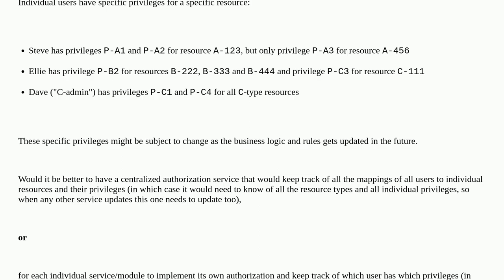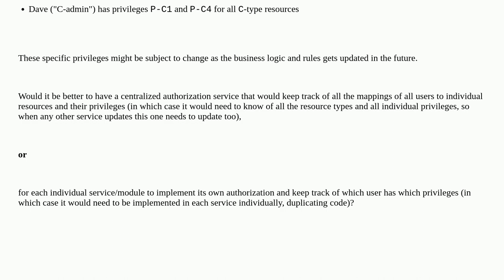Softwareengineering: How to design permission-based authorization for individual resources for in...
How to design permission-based authorization for individual resources for individual users?

A special thanks goes out to the awesome community

  authorization microservices